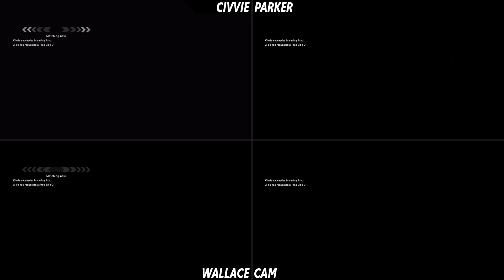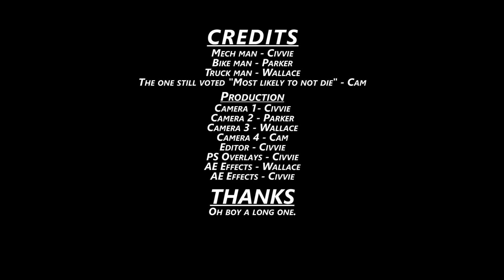EDF 5 | 4P | Episode 46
Oh great time to go underground again.